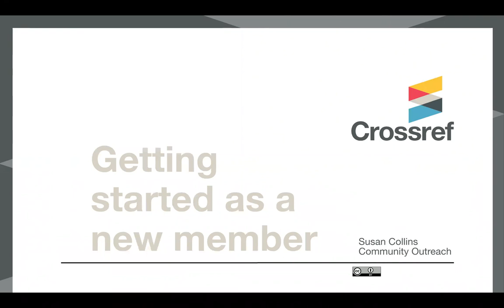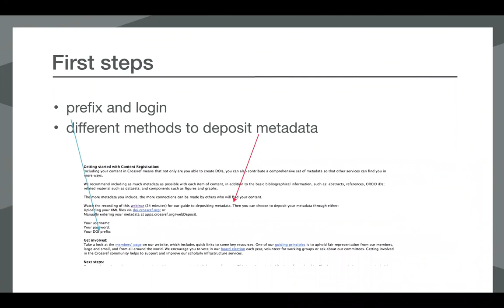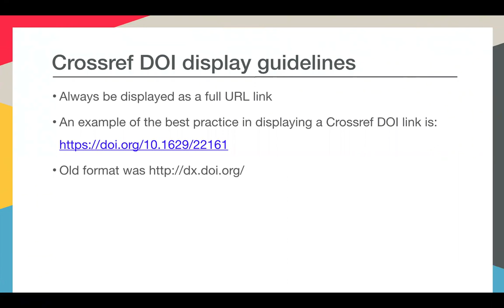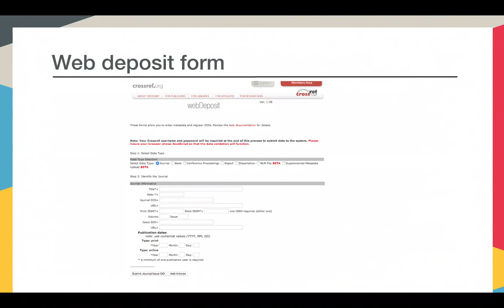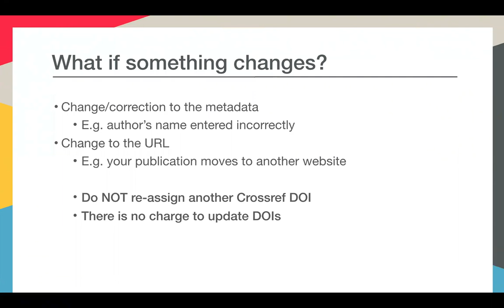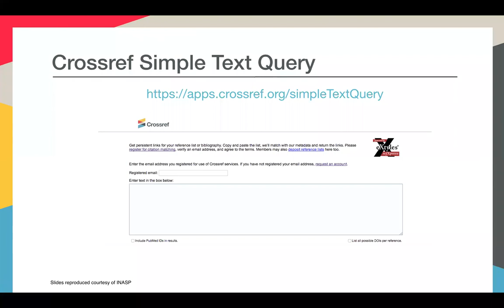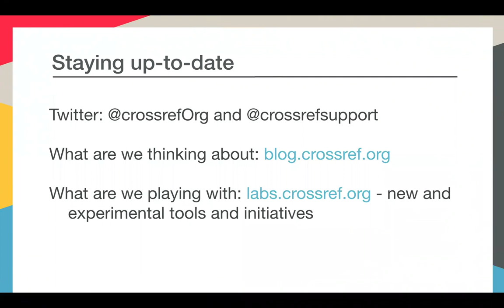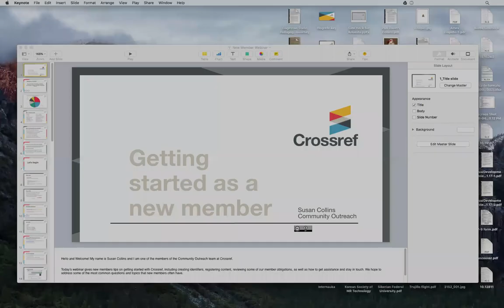Getting started as new Crossref member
This webinar will provide new members with tips on getting started with Crossref. Topics will include an introduction to content registration, creating identifiers, member obligations, as well as how to get assistance and keep in touch.

Webinar held on 041218